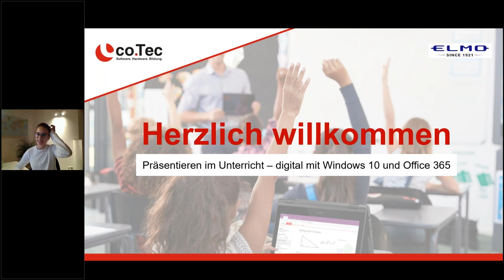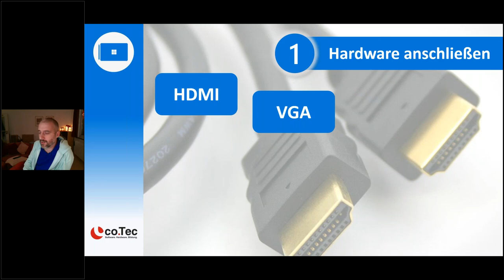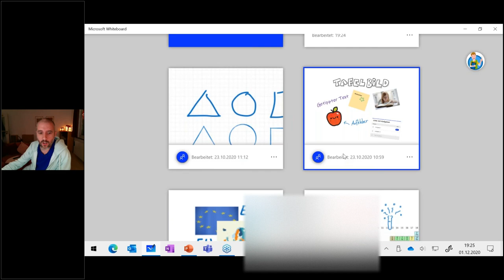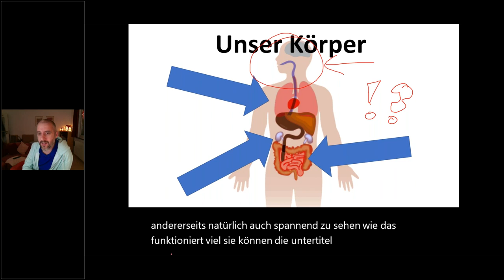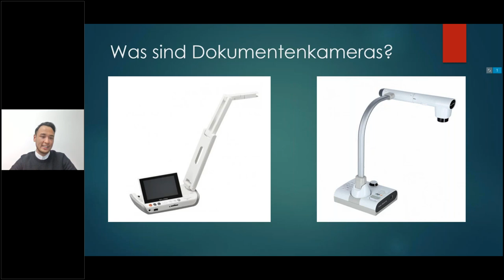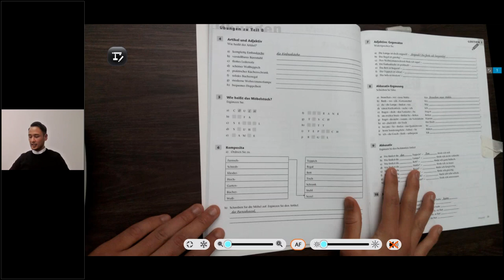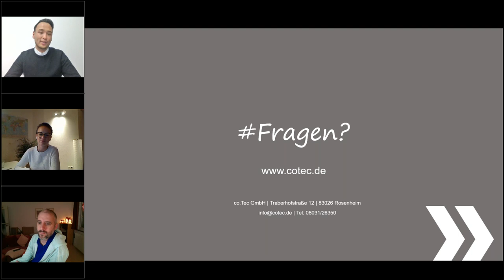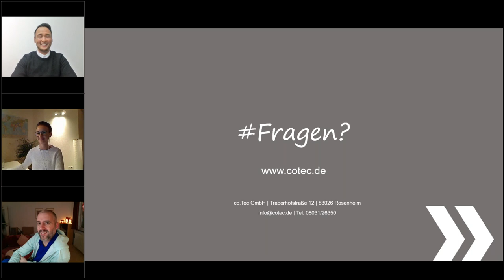Online-Seminar: Präsentieren im Unterricht – digital unterrichten mit Windows 10 und Office 365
Vom schnell gezeichneten Tafelbild bis zur lebendigen Animation: Mit verschiedenen Windows- und Office-Apps können Sie der Klasse interaktiv Inhalte präsentieren und diese mit einem Klick anschaulich visualisieren. In diesem Gratis-Webinar mit Medientrainer Stefan Malter – Kooperation mit ELMO –lernen Sie, welche Funktionen die Whiteboard-App bietet, wie Sie digitale Notizen in OneNote vorzeigen und welche Tricks PowerPoint zu bieten hat und und und. Außerdem: Wie klappt das Zusammenspiel von Technik und Windows 10 beim Präsentieren und welche Vorteile bieten Dokumentenkameras im digitalen Unterricht?

Inhalt:
00:00 Begrüßung
03:40 Über co.Tec
05:57 Präsentieren im Unterricht - digital mit Windows 10 und Office 365
44:12 Vorteile von Dokumentenkameras
01:03:45 Fragerunde

Referenten:
Stefan Malter, Dozent und Medientrainer
Gastbeitrag der Firma Elmo Europe SAS

➤ Hilfreiche Tipps & Infos rund um das Thema Digitalisierung sowie maßgeschneiderte Hardware- und Software-Angebote für das Schulwesen finden Sie im co.Tec Online-Shop unter: